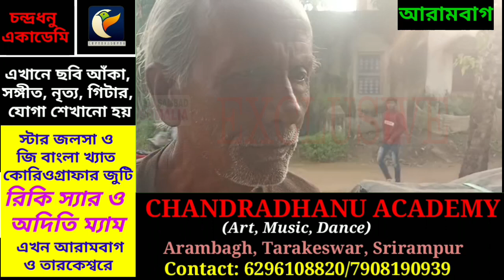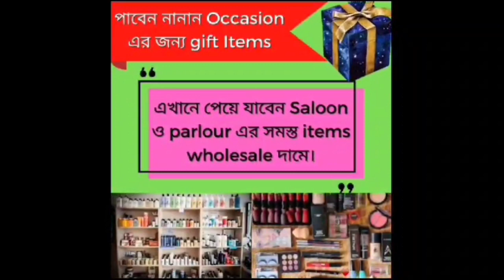পাঁচ দিন ধরে নিখোঁজ মূক ও বধির ব্যক্তি, কেউ খোঁজ পেলে সন্ধান জানানোর আবেদন পরিবারের লোকেদের